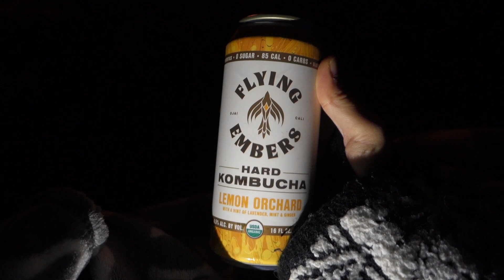*below FREEZING* farm stay (working in exchange for room and board)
This week we headed to Hot Springs, NC to try our hand at some farm work. We primed and painted, picked weeds, hiked a bench up a mountain, and so much more! We captured as much as we could while maintaining physical distance with other guests.

Annie- @anniepatota
Sam- @samcgoodwin